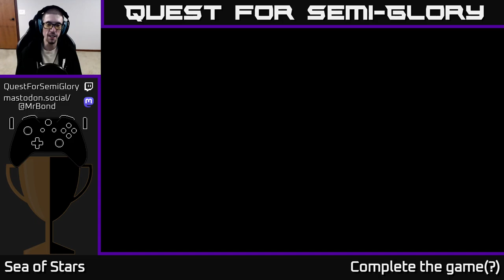Quest for Semi-Glory - Sea of Stars - Session 8